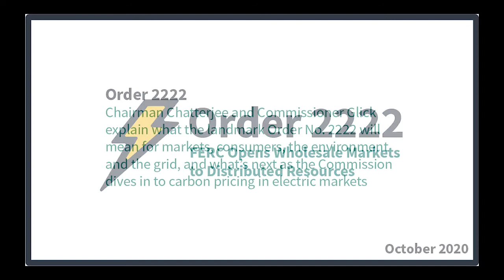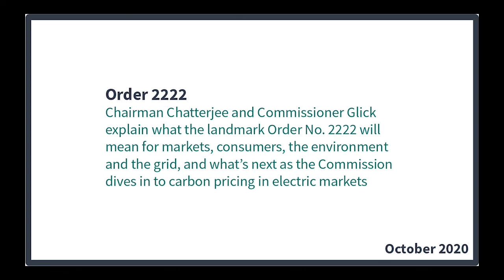Open Access: Order No. 2222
Chairman Chatterjee and Commissioner Glick explain what the landmark Order No. 2222 will mean for markets, consumers, the environment and the grid, and what’s next as the Commission dives in to carbon pricing in electric markets